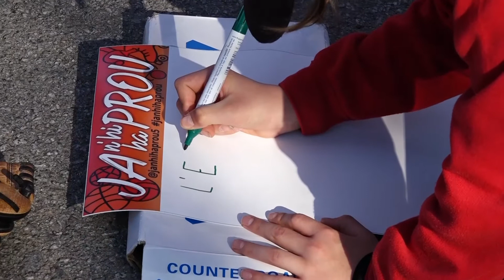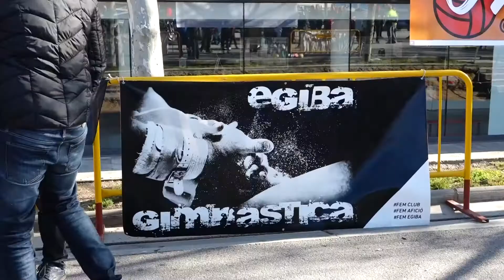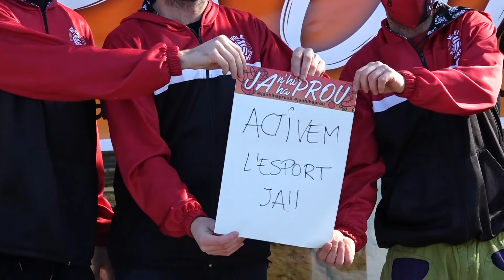Manifestació esport a Manresa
L’esport és salut. Aquesta va ser la reivindicació més llegida en les pancartes dels esportistes manresans més petits dissabte al migdia en la manifestació convocada al Vell Congost. Els clubs i les entitats de la capital del Bages s’han mobilitzat per dir al Govern ‘ja n’hi ha prou’ de mesures que afectin durament el món de l’esport. Una de les demandes ha estat més ajudes econòmiques per fer front a la complicada situació.
Una altra de les queixes ha estat pels diferents anuncis de mesures de la Generalitat entorn els tancaments i les limitacions d’aforaments que arriben a poc temps de reacció pel sector.
En la concentració de dissabte, s’hi va poder veure prop d’una vintena d’entitats i clubs manresans que es van adherir a la protesta ‘Ja n’hi ha prou’. Aquest és un moviment que es produeix arreu de Catalunya i que, en principi, tenia previstes les concentracions davant dels pavellons catalans el dissabte 9 de gener però que el temporal Filomena ha fer aplaçar en algunes poblacions com Manresa.

En l’acte, els esportistes més joves de la ciutat, alguns equipats com ara amb el bat de vòlei o amb els patins, van poder escriure les seves reivindicacions en un full que l’organització va distribuïr als diferents clubs que van anar passant d’un en un, per l’escenari central, on van poder mostrar els missatges escrits en les pancartes i es van poder fer una fotografia per fer arribar el seu clam a través de les xarxes socials.